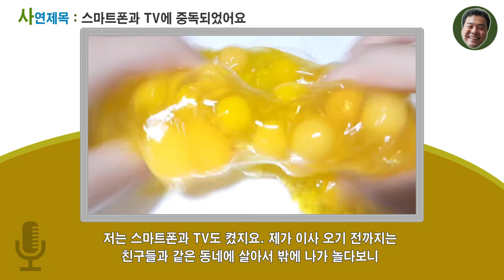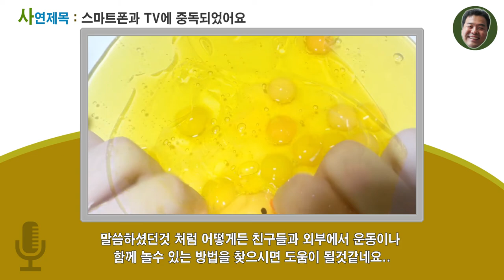33회 스마트폰과 TV에 중독되었어요/사연라디오/액괴 슬라임 라디오/액괴 원본 출처는 빠따구얌마백다련 님 [아빠의선물]